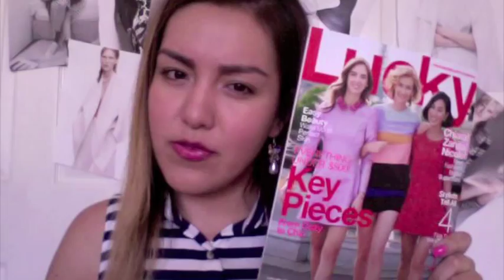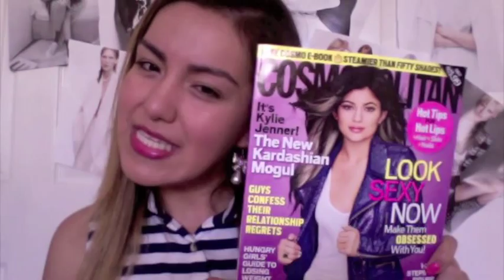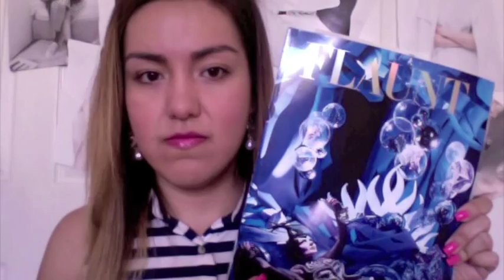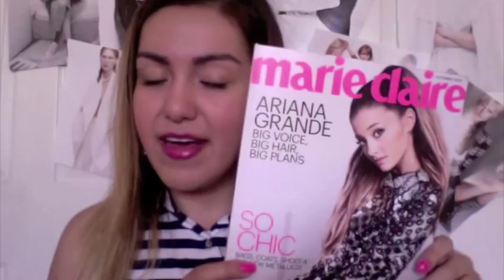VLOG Edition: The Best Fashion Magazines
Watch my vlog to find out about the best fashion magazines!